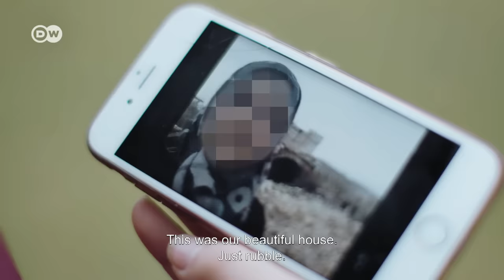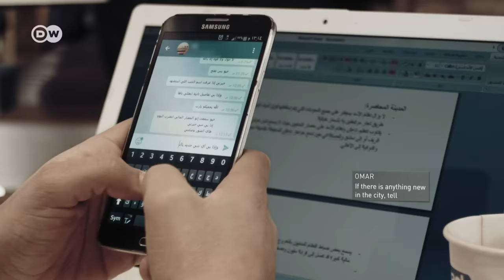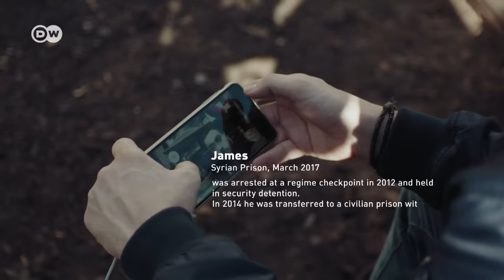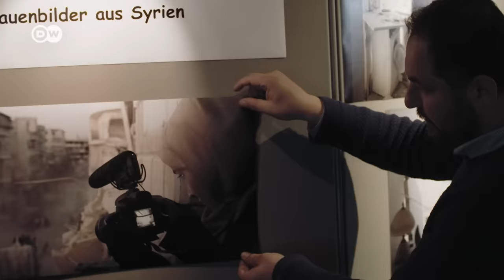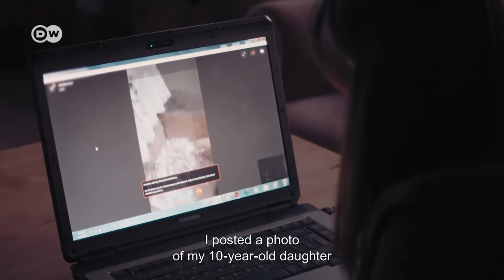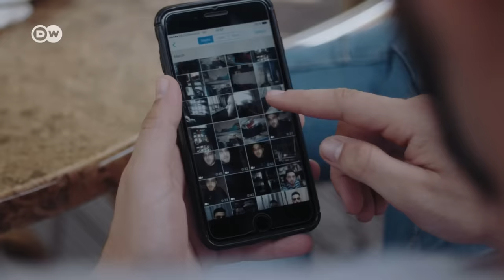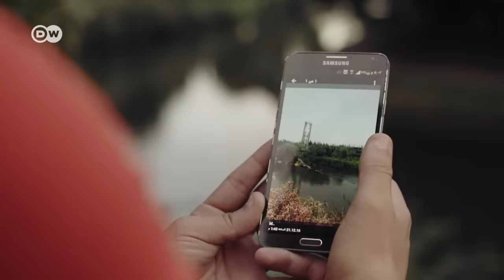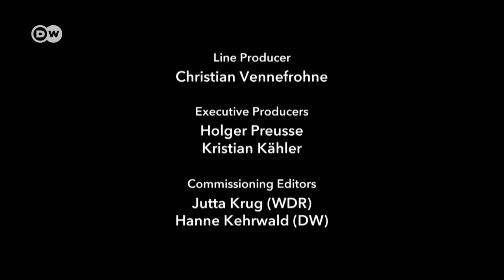The war on my phone - Lifeline to Syria (1/2) | DW Documentary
Refugees Amjad, Omar, Zena and Shahinaz are living in Münster, Saarbrücken, Ahrweiler and Lausanne. However, they are not entirely present in their new homes. Every day they receive messages and videos from relatives and friends in Syria.

The two-part documentary follows four people who are torn between the security of their places of refuge in Europe and the news and videos from friends and relatives back in Syria that reach them daily on their smartphones. Through these messages and images, the film offers an intimate insight into life in war-torn Syria beyond the news broadcasts.

"I'm in Europe and safe, but I cannot escape the war. Every day it is here on my mobile phone." Every day, Amjad, Omar, Zena and Shahinaz receive messages and videos of shelling in Idlib, scenes from inside a Syrian jail and everyday life in an area controlled by the so-called Islamic State (ISIS). These are not the anonymous images we see on news broadcasts, but very personal accounts from people who have names and faces, with their own stories and destinies. The videos sent by phone are not professional productions; they are blurred, shaky and noisy, but they are authentic and they confront us with the daily experience of war - unofficial, personal war. The images intrude on the secure world of Europe, leaving the protagonists torn between their often idyllic new surroundings and the home and people they have left behind. Videos of bombardments or prisons burst into the picture-postcard backdrops of Lake Geneva or the Münsterland. ISIS propaganda films pop up in a café. The war is suddenly close - with a face and a voice. These images and the stories are all the more moving because they reach us directly, without any professional remove. They are images of war in the digital age, and this is a film about a time in which distant realities are brought close every minute of the day - in this case painfully close.